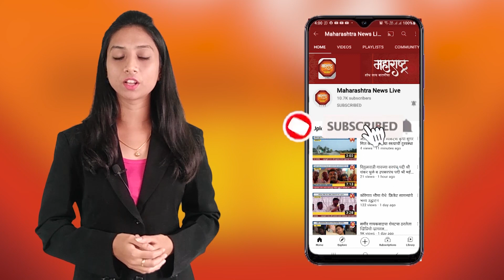पाबळ, शिरूर - ७० फूट खोल विहिरीत पडलेल्या उदमांजराला जीवनदान पाबळ येथे रेस्क्यू ऑपरेशन